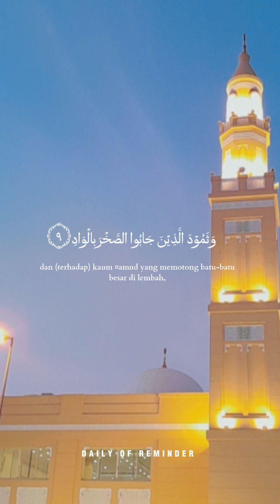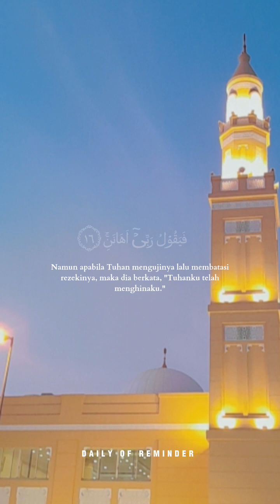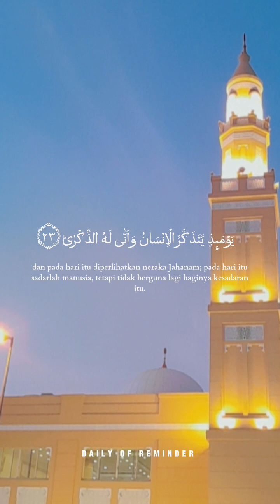subhanallah allah muhammadﷺ beautifullslamic islamic_video